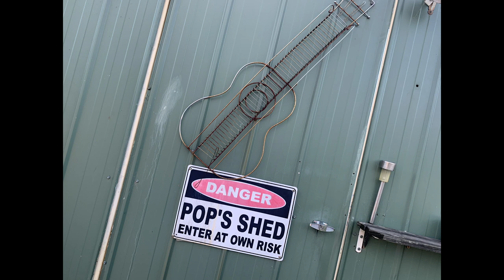Peter Sheahan - And They Wonder (Why A Grown Man Cries)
Peter C Sheahan  - And They Wonder (Why A Grown Man Cries).

Written, Composed and Performed by Peter C. Sheahan (May 3, 2010)

Back Up Vocals: Leanne & Nicole Harraige and Evelyn Sheahan
Bass / Rhythm: Leigh Bice
Audio Production: Leigh Bice for Louigi Studios
Video Production: Trenton L. Bice (June 16, 2019)

Images provided by Sheahan and Bice families.

Any images or content you feel inappropriate please contact and reasonable wishes will be honoured.